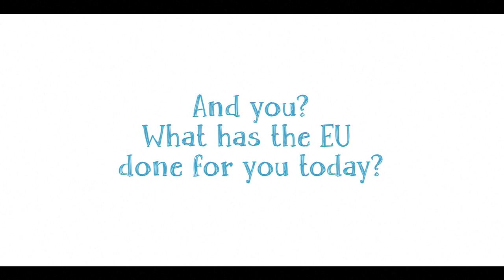A Day in the Life of Lucija in Croatia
Lucija, 10, future engineering student, is building a sandcastle on a beach on the island of Krk. She’s getting ready to play a witty trick to her grandfather Vlado.